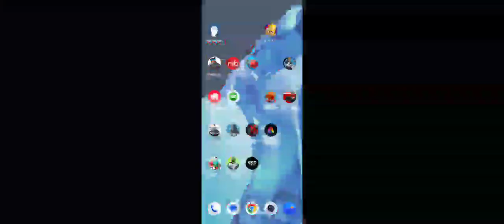CLASH OF CLANS COC Win lets play